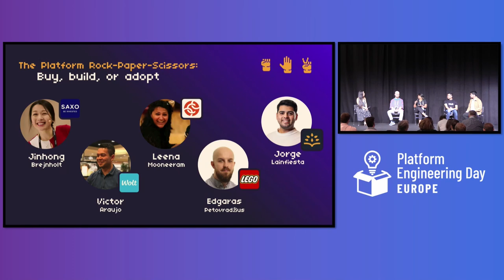Panel: The Platform Rock-Paper-Scissors: Build, Adopt, Buy - Jorge, Leena, Victor, Jinhong, Edgaras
Panel: The Platform Rock-Paper-Scissors: Build, Adopt, Buy - Jorge Lainfiesta, Independent Contributor; Leena Mooneeram, Chainalysis; Victor Araujo, Wolt; Jinhong Brejnholt, Saxo Bank; Edgaras Petovradžius, LEGO Group

Your platform is made out of many different components at various levels. For many of these components, you have to decide whether you build it from scratch to fit your exact needs, adopt and adapt an Open Source solution, or pay a vendor to take care of the problem for you. Each option has its benefits, risks, and costs. Most commonly, you’ll end up having an amalgamation of built, adopted and bought software in your platform, that somehow runs all together to tackle business needs, make developers happy, and not burn out your team. In this panel, you’ll learn from people who’ve had to make these decisions to construct their platform many times. You’ll hear tips on how to wrangle budgets, lock-ins, and licenses to make decisions as you put together the foundations of your platform. You’ll also dive into day-2 experiences with these decisions and how to course-correct when needed.